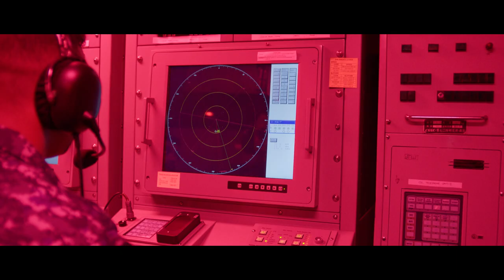Song Anirban- 2023